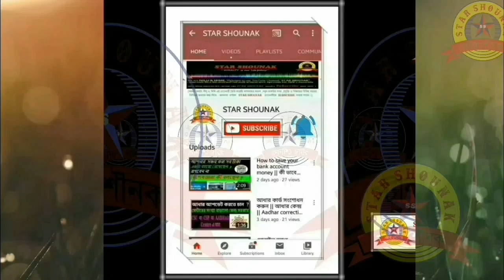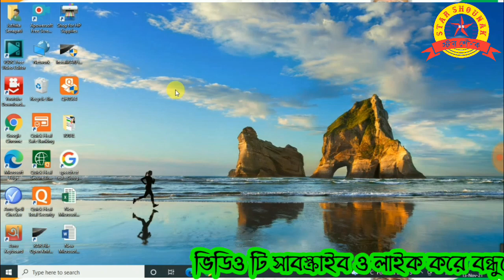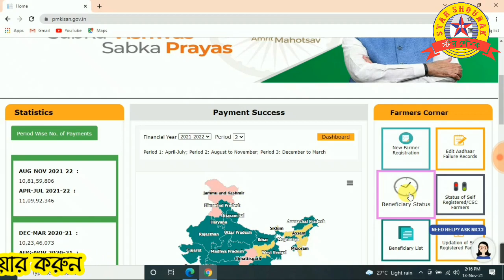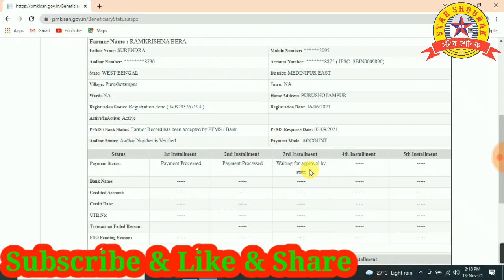Pm kisan online status check || পি এম কিসানের টাকা আপনি পাবেন কিনা অনলাইনে স্ট্যাটাস চেক করুন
Pm-kisan এর টাকা পাবেন কিনা অনলাইনে স্ট্যাটাস চেক করুন || How to online pm kisan Samman Nidhi status check ||✓PM-Kisan টাকা পাবেন কিনা স্ট্যাটাস চেক করুন

PM kisan Samman nidhi tenth installment money transfer to bank account
pm Kisan bangla
pm kisan rft signed by state for 1st installment
pm kisan rft signed by state for 10th installment bengali
pmkisan payment processed
How to online form fillup PM Kisan FPO Yojana
Pradhan Mantri Kisan Samman Nidhi online money transfer status check
PM kisan problem
PM kisan West Bengal
Pradhan Mantri Kisan Samman Nidhi Yojan Money transfer
PM Kisan এর পরের কিস্তির টাকা কবে পাবেন
PM Kisan Samman Nidhi Yojan Money transfer next date
pm kisan installment in west yojana  pm kisan next payment date
pm kisan next payment date 2021
pm kisan bank rejected
pm kisan bank rejected bengali
pm kisan bank rejected problem
pm kisan application pending for approval pm kisan next installment date 2021
pm kisan fto pending
pmkisan
New farmers registered
kisan Samman Nidhi online payment check
pm kisan Samman Nidhi new list
kisan Samman Nidhi aadhar not verified
pfms is pending
pm Kisan Samman Nidhi online status check 2021 1st installment 2nd installment payment
Pradhan Mantri Kishan Samman Nidhi online registration process
Pradhan Mantri Kisan Samman Nidhi online new update list check 2021
PM Kisan Dashboard check
PM Kisan new farmer application form fillup
pm kisan aadhar is not varified Pradhanmantri Kisan Samman Nidhi Yojana
how to apply pm kisan scheme
wb pm kisan online form fillup
PM kisan online application process in west bangal farmer
PM-kisan Online form fillup
online apply pm kisan yojana
pm kisan new update list
pm kisan wb Frist installment payment
pm kishan
pm kisan fto genarate
pm kisan rft
aadhar number is not verified in pm kisan how to solve aadhar number not verified
CSC New Farmer Registration Online
Edit Farmer Details Online
pm kisan yojana online registration
pm kisan samman nidhi yojana online bengali
pm kisan new farmer registration csc
Pradhan Mantri Kishan Samman Nidhi Yojana scheme new update list 2021

টেলিগ্রাম চ্যানেলে যুক্ত হয়ে আপনার প্রশ্ন এবং মতামত প্রদান করতে পারেন

Thanks
Regards
NILU & MIME

Listen ad-free with YouTube Premium
Song
No Starlight Dey Beat
Artist